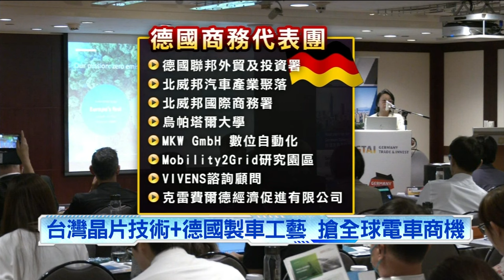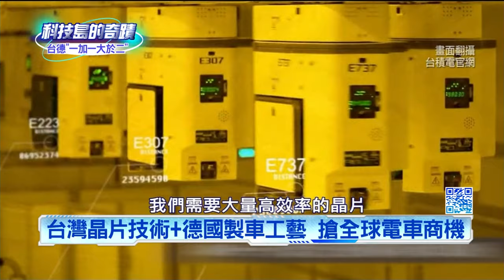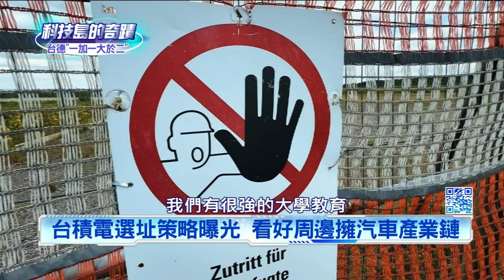《科技島的奇蹟》拚電車市場！德國商務代表訪台開創合作機會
被譽為「世界最強汽車製造國」的德國，全球有24%的豪華車，由德國生產製造，超過六成豪華車為德國品牌，是不少車迷們的夢想車款，近幾年電動車產業快速發展，德國看見台灣擁有強大的ICT供應鏈，因此德國聯邦外貿與投資署，籌組商務代表團訪問台灣，進行智慧交通跨界交流，不僅如此，代表團還親自參訪台積電大樓，奠定商務合作基礎。